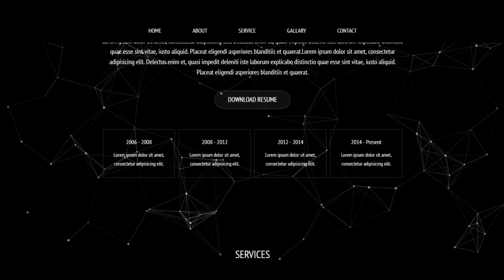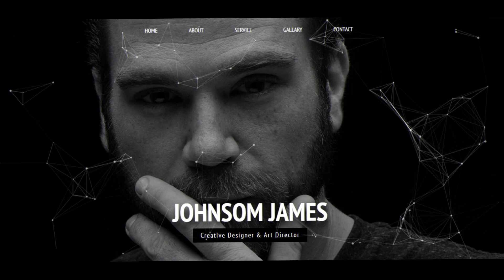Creative Portfolio Website Design Inpiration With Animation | Particle js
Hello friends, In this video i am showing Creative Designer and Director Personal Portfolio Website Using HTML, CSS, JQuery Particle Plugin So please watch and Comments how much you like this website.